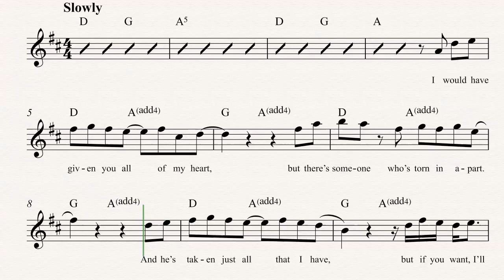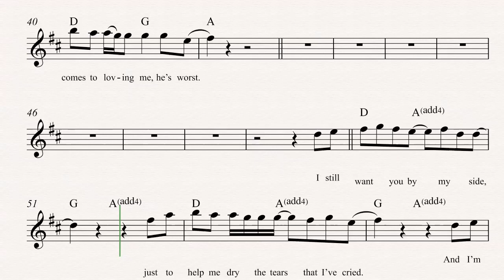Clarinet - The First Cut is the Deepest - Sheryl Crow Sheet Music, Chords, & Vocals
Clarinet sheet music, chords, and vocals for The First Cut is the Deepest - Sheryl Crow. Learn to play The First Cut is the Deepest and play along!